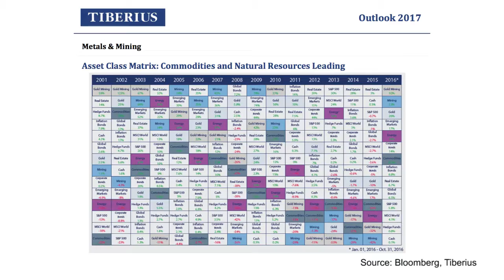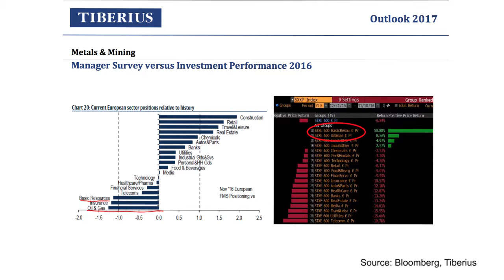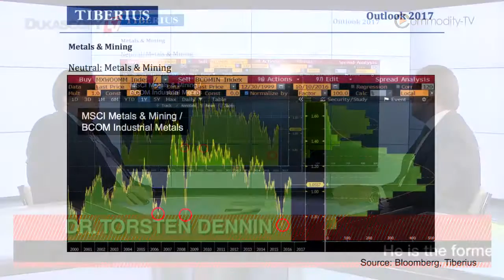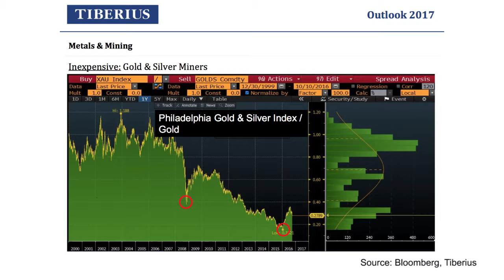Oil, Gas And Mining In 2017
Valuations of oil, gas and mining in 2017. Dr. Torsten Dennin, Tiberius Asset Management AG.